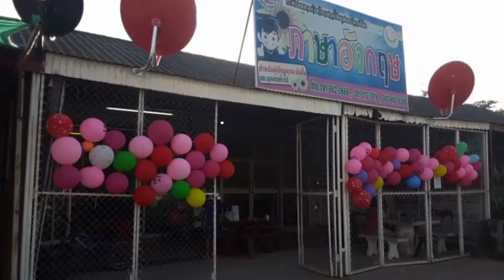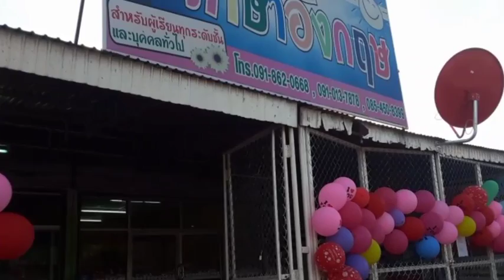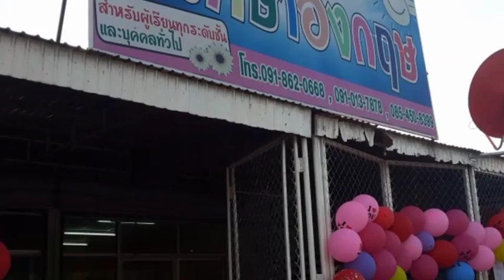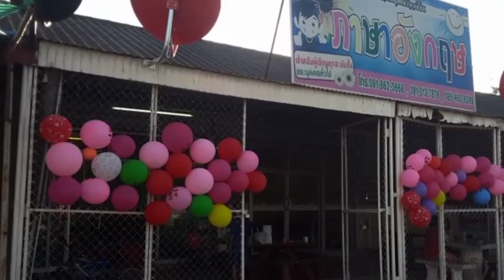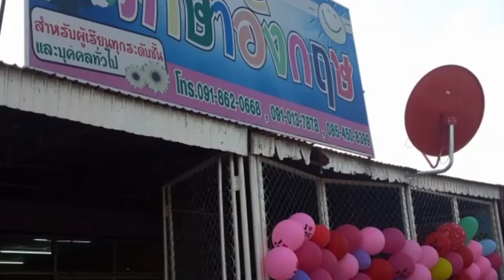เสียงอ่าน The New Road Lesson 37 Book 1 : Learn American English